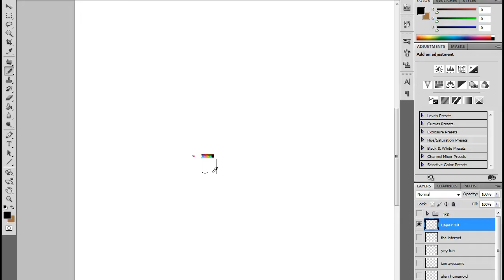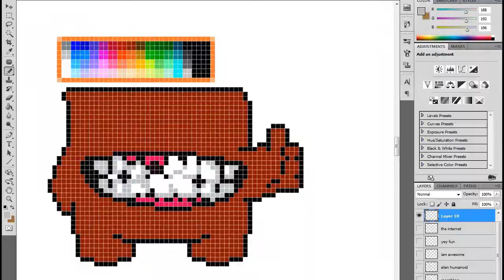Drawing 8 bit meat boy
Didn't turn out as I wanted, but still looks good enoigh for an hour of work=)